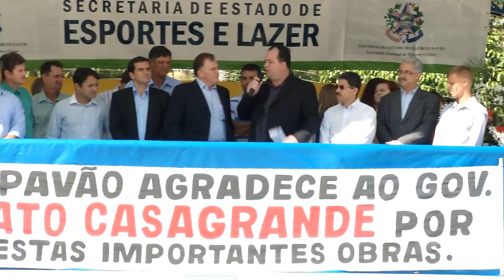Governador diz que esse investimento ajuda a desenvolver o Estado de forma mais harmoniosa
Renato Casagrande inaugura praça e autoriza obras de pavimentação, calçamento de ruas e construção de escadaria